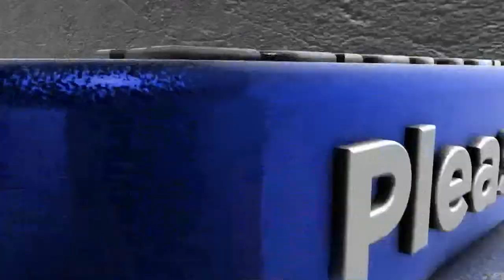பேரா. இலக்குவன் | பொருநை நெல்லை புத்தகத் திருவிழா 2022 | MAYURI TV |TAMIL | BOOK FAIR |PALAYAMKOTTAI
திருநெல்வேலியில் பொருநை புத்தகத்திருவிழா 2022 திறப்பு விழா நடைபெற்றது. இந்த விழாவில் சபாநாயகர் அப்பாவு அவர்கள் திறந்து வைத்தார்கள். இந்த நிகழ்ச்சியில் நெல்லை மாவட்ட ஆட்சித்தலைவர் விஷ்ணு, நெல்லை மேயர் சரவணன், நெல்லை மாநகர் மாவட்ட செயலாளரும் பாளையங்கோட்டை சட்டமன்ற உறுப்பினருமான அப்துல் வகாப், நாங்குநேரி சட்டமன்ற உறுப்பினர் ரூபி மனோகரன், துணை மேயர் கேஆர் ராஜு, மாவட்ட பஞ்சாயத்து தலைவர் வி எஸ் ஆர் ஜெகதீஷ் மற்றும் அதிகாரிகள் திமுக முக்கிய பிரமுகர்கள், பொதுமக்கள், மாணவ மாணவிகள், பத்திரிக்கையாளர்கள், ஊடக நண்பர்கள் அனைவரும் கலந்துகொண்டனர்.